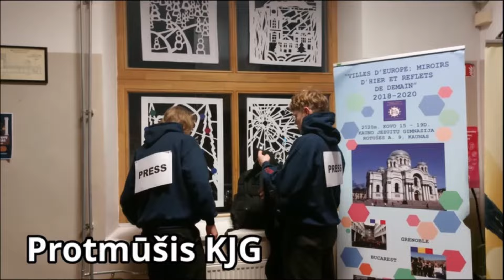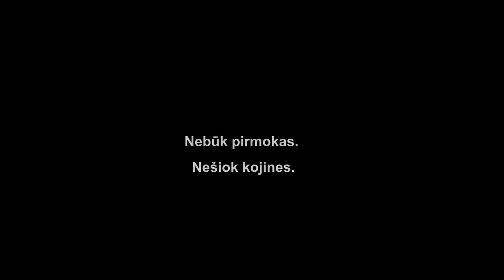Gruodžio Žinios 2023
0:00 Tarpmokyklinis Protmūšis
2:37 Kakavos diena
3:40 Kalėdinių Namelių dirbtuvės
4:55 Kalėdinių kojinių diena
6:53 Mandarinų lupimo varžybos
7:37 Kalėdinė popietė